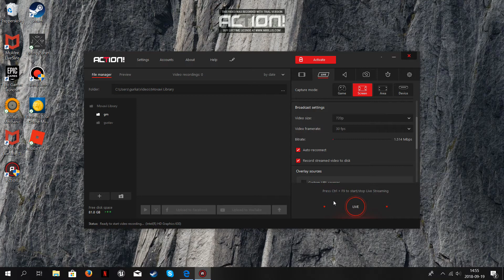Action 2018-09-19 14-55-14